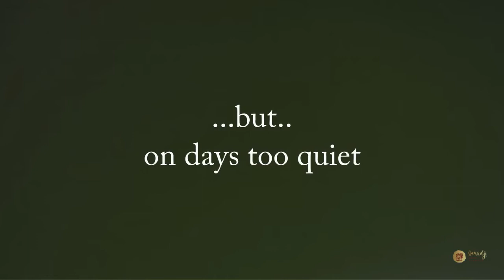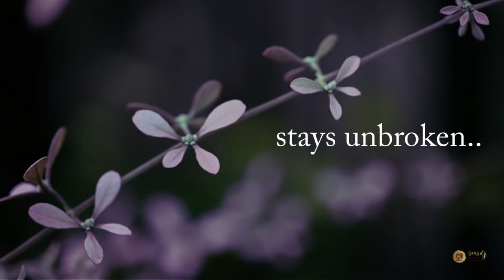Forest Whispers by Sawidji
Forest Whispers is a journey of our imagination
From the photography of Dewi Dian, sharing some of Nature's Wonder with you. On one of Nature's most beautiful materials.